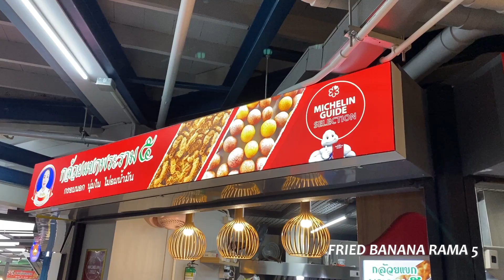Michelin Bib Gourmand 2023 | Affordable Food Spots in Thailand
📍Thailand (Bangkok and Ayutthaya)
Michelin Bib Gourmand 2023
• K. Panich
• Ann Guay Tiew Kua Gai
• Charoen Saeng Silom
• Jok Prince
• Go-Ang Kaomunkai Pratunam
• Polo Fried Chicken
• Guay Tiew Mu Rung Rueang Tung
• Guay Jub Ouan Pochana
• Roti Sai Mai Mae Pom
• Fried Banana Rama 5